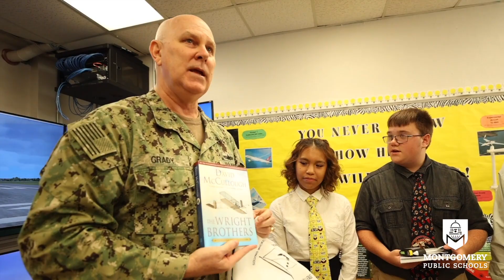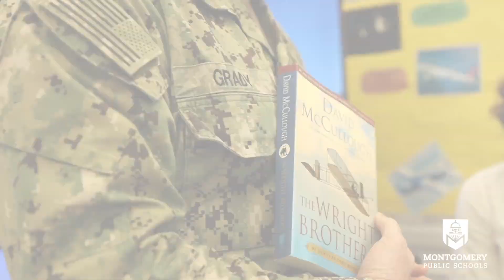Vice Chairman's STEM Challenge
MPS would like to thank Admiral Christopher W. Grady for visiting the flight and space students at Floyd Middle Magnet School who participated in the Vice Chairman's STEM Challenge! Here's a recap of the STEM challenge!